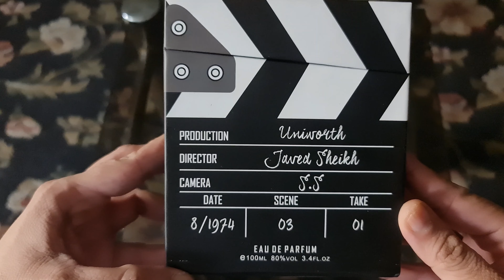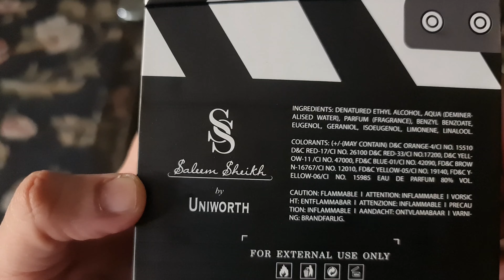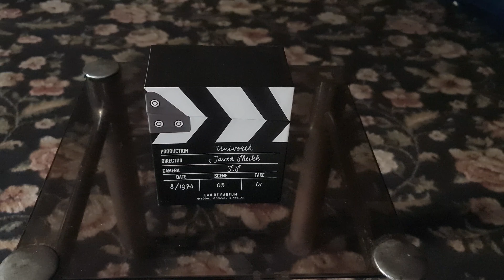Javed Sheikh EDP Perfume | Clapper | Saleem Sheikh by Uniworth | Clone of Sauvage